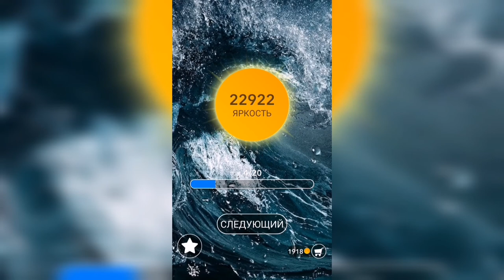Word / Слово Крест: Поиск русского кроссворда / Уровень 674